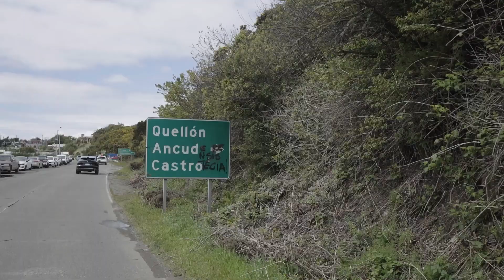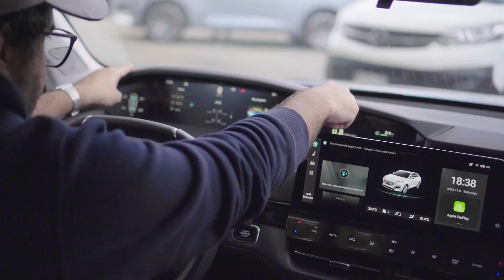Cinco cosas que debes saber del Changan UNI-K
El UNI-K es el segundo de la familia UNI en Chile, quedando por encima del excelente UNI-T, pasando a ser el buque insignia de Changan. Es un auto de 4,8 metros de largo, con amplio espacio para cinco, aunque su diseño lo disimula un poco. Y no solo eso, también es el primer auto de pasajeros de Changan con tracción AWD.

Estuvimos en el lanzamiento regional del modelo en Chiloe (para Chile, Perú y Bolivia) y estas son las cinco cosas que debes saber de este modelo.